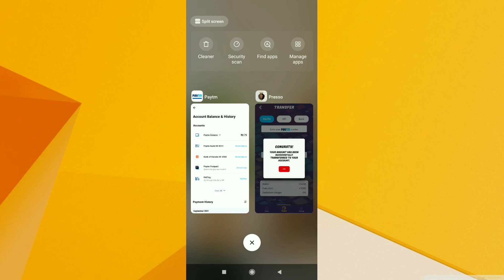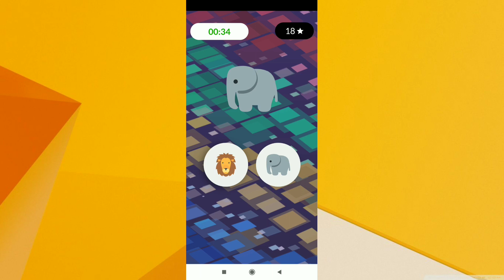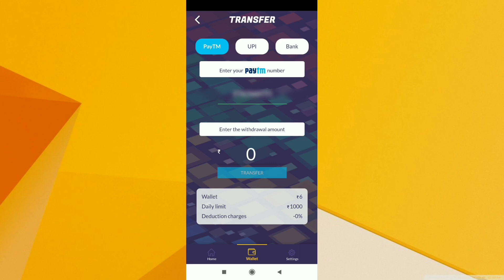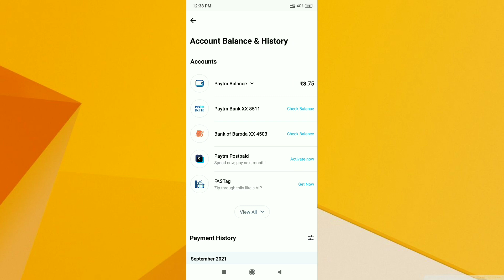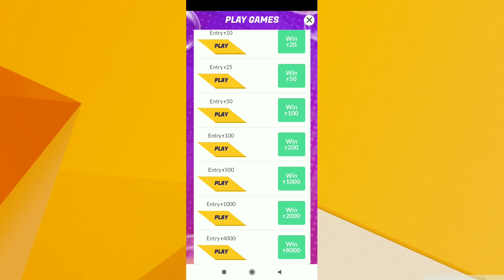Minimum Redeem 1 Rupees Paytm Cash App !! Play Games And Earn Free PayTm Cash Just a Minute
Minimum Redeem ₹1 Instant Free Paytm Cash,

Our Videos:-

                 🇨🇮Jai Hind🇨🇮
                           Jai Mahadev